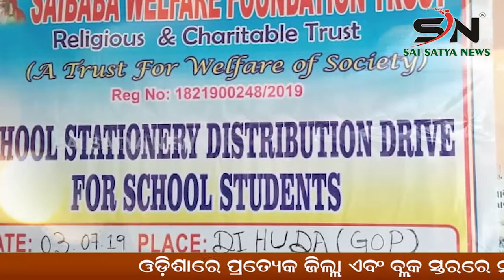GAJAPATI :ପହଞ୍ଚି ପାରିନାହିଁ ବିକାଶ, ମୌଳିକ ସୁବିଧାରୁ ବଞ୍ଚିତ ଗ୍ରାମବାସୀ |ODISHA |SN_NEWS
SAI_SATYA_NEWS